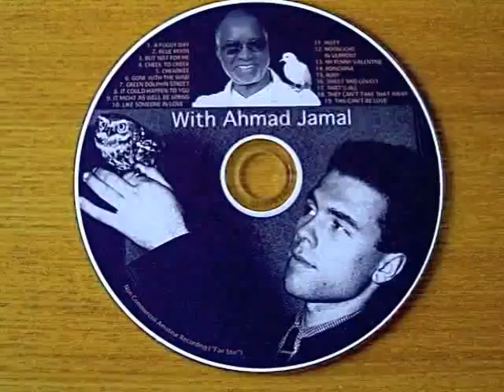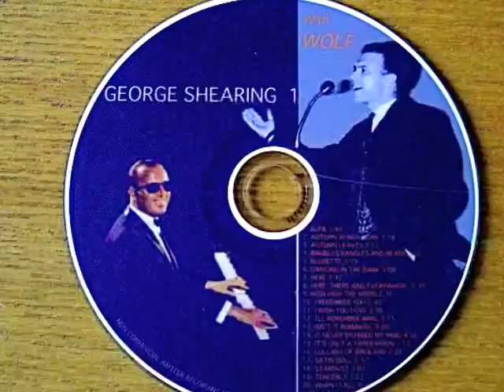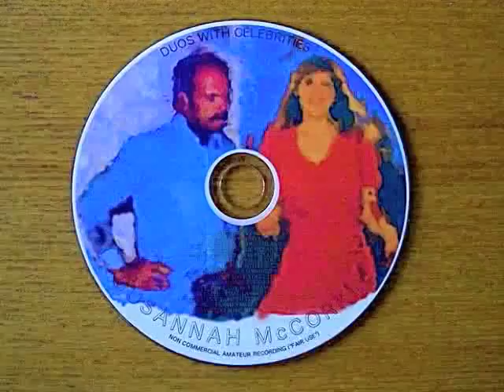EARLY AUTUMN 2